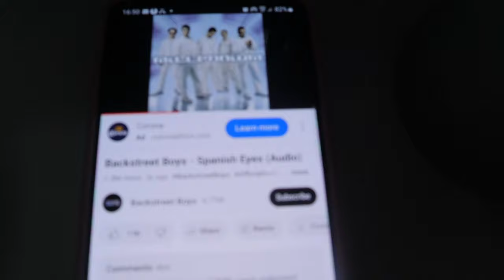Life of a South African 🇿🇦: Backstreet Boys Cape Town Concert ||Unboxing Cricut Maker | Mother's Day